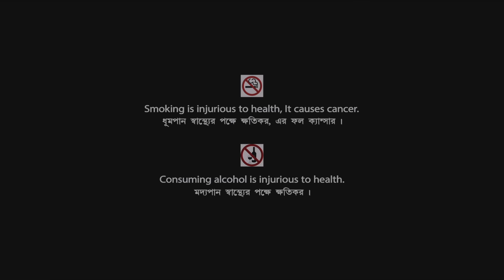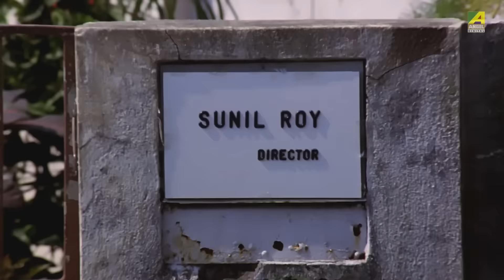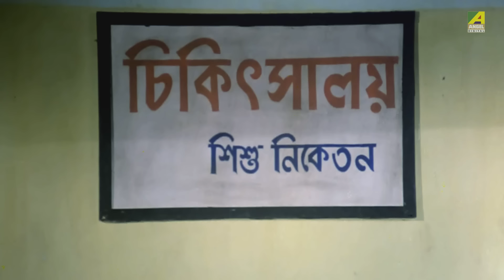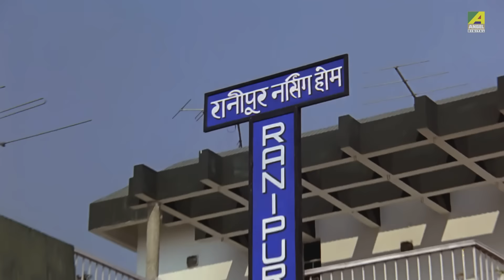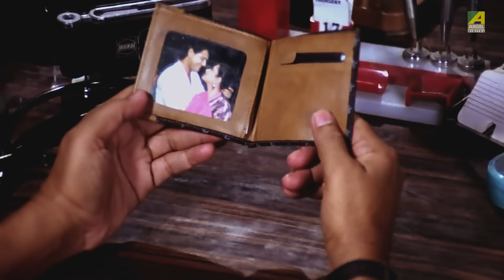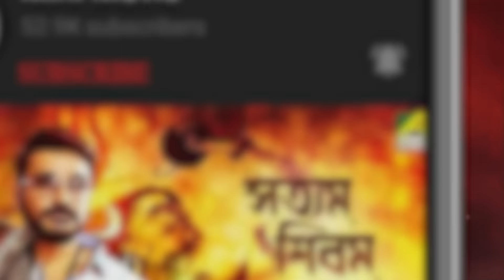Mon Mayuree | মন ময়ূরী | Bengali Romantic Movie | Full HD | Tapas Paul, Moushumi Chatterjee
Presenting Bengali Mini Movie "Mon Mayuree : মন ময়ূরী” বাংলা সিনেমা, Directed by Biresh Chatterjee, starring Tapas Paul, Moushumi Chatterjee, Sreela Majumdar, Sunil Mukherjee, Dipankar Dey & Others.

Film – Mon Mayuree
Language – Bengali
Producer - Shankar Gope
Director – Biresh Chatterjee
Story - Sumath Nath Ghosh
Music Director – Sapan Chakraborty
Release - 1990

Synopsis:::
This is a story of Poor orphan boy Priyo. He is invited by his mentor Sunil Da where he is given a job. He falls for his boss’s daughter and they develop a relationship. But life takes a sudden change in course and there is trouble in his life when a young boy calls him father. The story evolves how Priyo handles the situation and regains everybody’s trust.